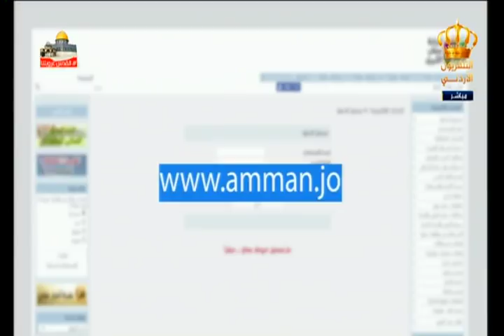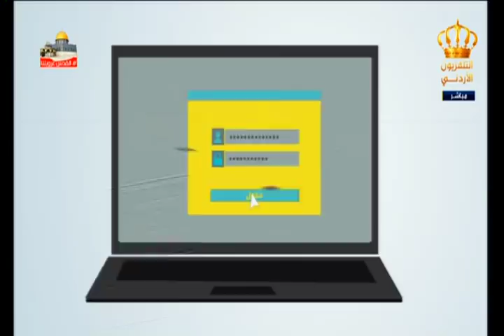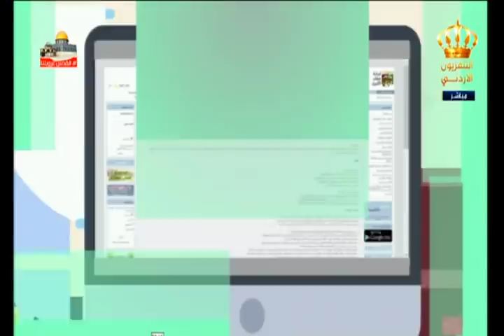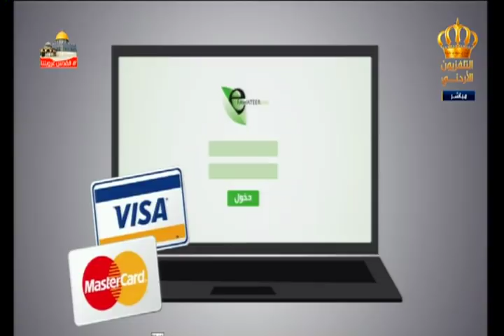يوم جديد الخدمات الإلكترونية في أمانة عمان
لقاء المهندس ابراهيم هاشم - المدير التنفيذي للإعلام والإتصال من أمانة عمان والمهندس سلطان الخرابشة - مدير دائرة تكنولوجيا المعلومات من أمانة عمان في برنامج يوم جديد على شاشة التلفزيون الأردني
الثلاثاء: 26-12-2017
تقديم: سمر غرايبة
الإعداد: محمد الرواد و هلا نوفل
الإشراف العام: مأمون مساد
الإخراج : علي نجادات